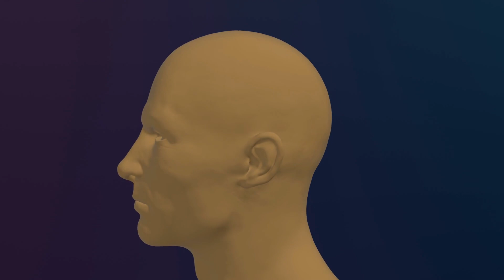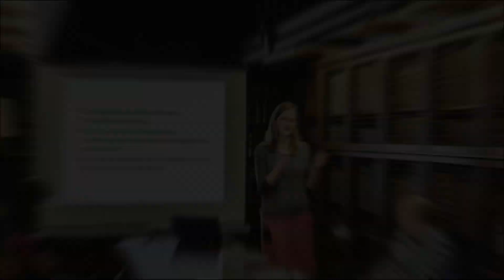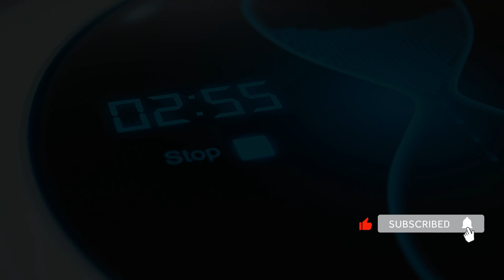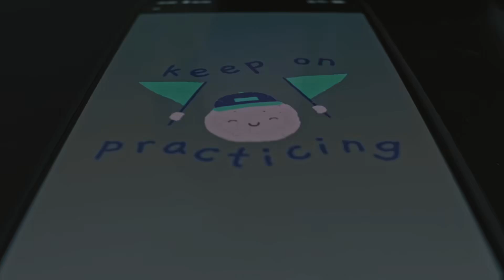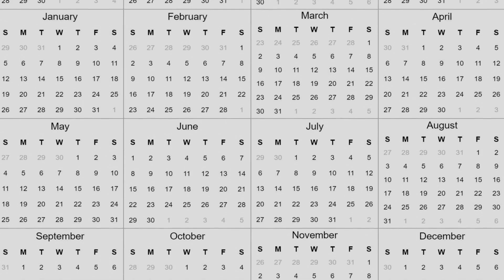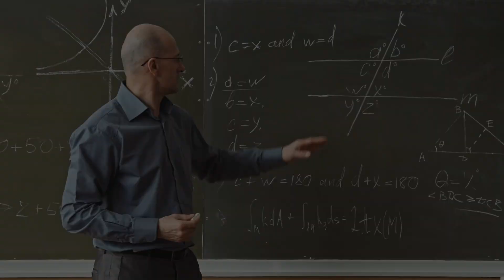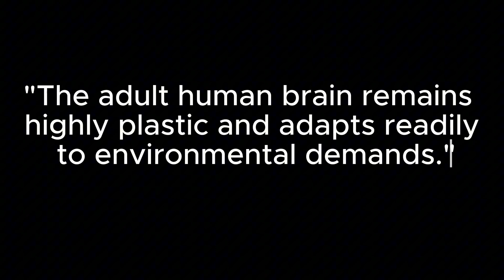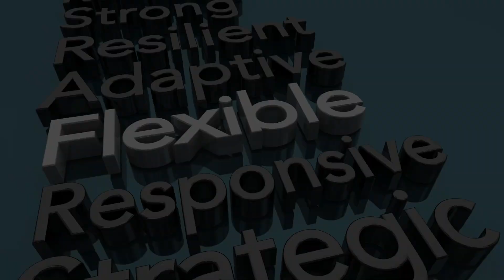Juggling Rewires Your Brain for Intelligence in 30 Days | Neuroscience Explained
In 2004, researchers at the University of Regensburg shocked the neuroscience community. They discovered that adults who practiced juggling for just 3 minutes a day grew measurable new grey matter in only 30 days.
This wasn't just about learning a circus trick. It was visible proof of adult neuroplasticity.

Later studies from Oxford confirmed that juggling doesn't just build grey matter; it strengthens white matter—the "highways" connecting different brain regions. This video breaks down the science of why juggling is such a powerful cognitive trigger, why the "struggle phase" floods your brain with BDNF, and how a simple 30-day protocol can measurably reshape your brain structure.

🧠 IN THIS VIDEO:
• The Regensburg Study: How 3 minutes of daily practice expands the mid-temporal area.
• The "Use It or Lose It" Rule: Why your brain reallocates resources if you stop.
• The Chemistry of Struggle: Why feeling clumsy releases BDNF (brain-derived neurotrophic factor).
• Intelligence Transfer: How juggling improves mental rotation and spatial reasoning—key skills for STEM success.

Whether you want to improve your focus, spatial intelligence, or just prove that your adult brain can still grow, this protocol is for you.

⏱️ TIMESTAMPS:
00:00 The 2004 Experiment that shocked neuroscience
01:00 : WHY JUGGLING IS A BRAIN HACK
02:37 : THE 30-DAY PROTOCOL
05:03 : WHAT THIS MEANS FOR YOUR INTELLIGENCE
06:57 : THE PRACTICAL REALITY CHECK

📚 KEY CONCEPTS: Neuroplasticity, Grey Matter, BDNF, Mental Rotation, Spatial Reasoning, Adult Learning.